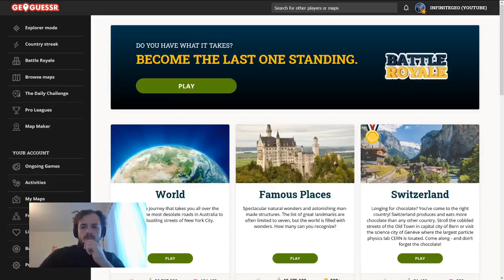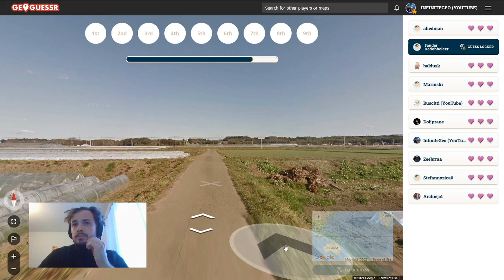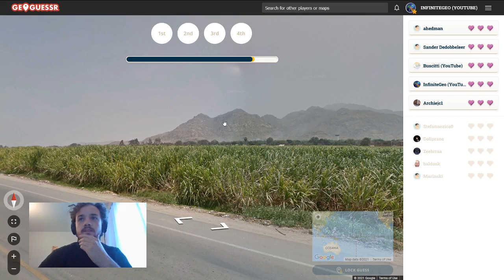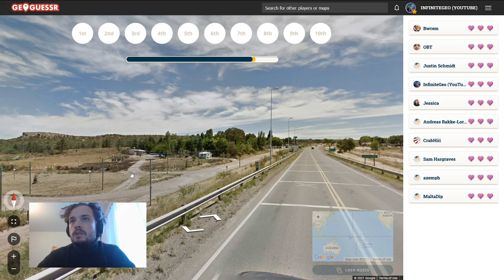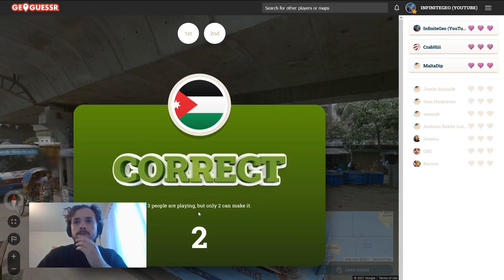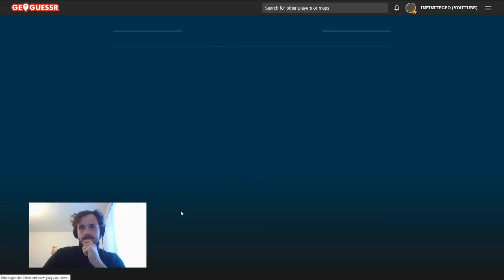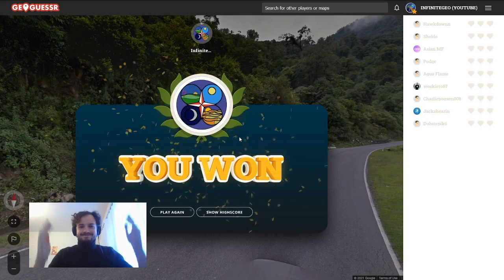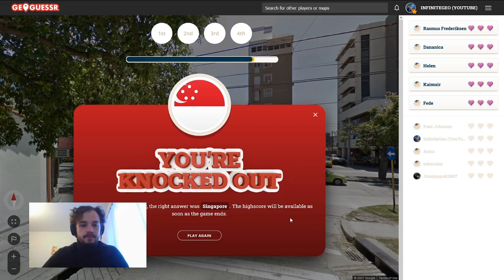GeoGuessr Battle Royale - Relying on flora and fauna (NMPZ) - #37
I really enjoyed the no moving, no panning, and no zooming (NMPZ) mode. Please let me know if you also do! We even get back to back wins in the video :).

Most of my uploads are GeoGuessr battle royale videos, where each video contains wins/victory streaks. I also try to explain my thought process, which can be considered to be tips ;). We do get some insane guesses, and strive to become as big as GeoWizard :D.

If you do not have premium, you can play along with games, where we play either an Urban World NM, or a Diverse World NMPZ. The ultimate goal would be to maybe get a world record, but that will require some more practice, and some more perfect scores. Check the play along playlists here: